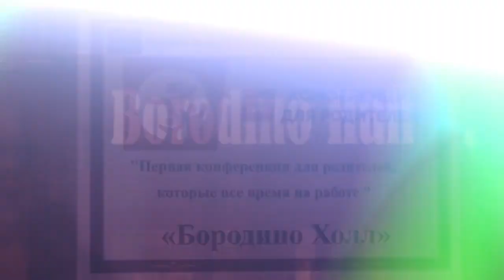«Конференция для родителей - 2017. Как это было»